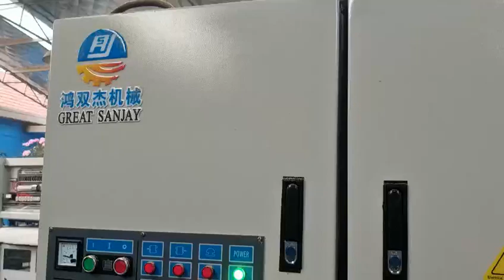2022 Hot sell solid wood sander Woodworking Wide Belt Sanding Machine